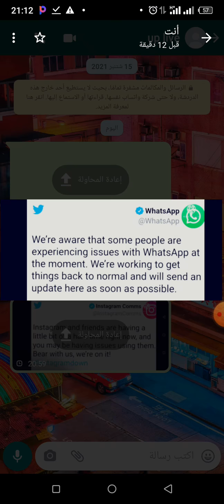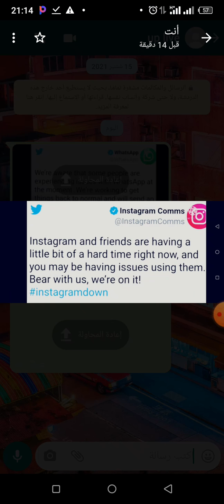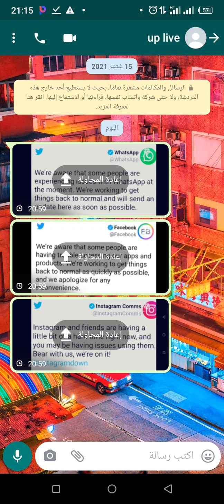سبب تعطيل مواقع التواصل الإجتماعي فيسبوك،تويتر،انستغرام،واتساب....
سبب تعطل مواقع التواصل الإجتماعي 😱😓😓 تويتر،واتساب،فيسبوك،انستغرام،...